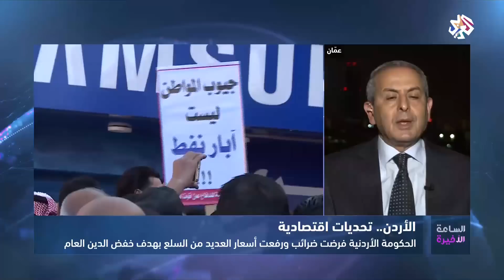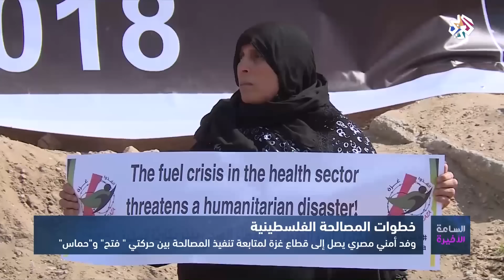الساعة الأخيرة│25-02-2018│الحلقة كاملة